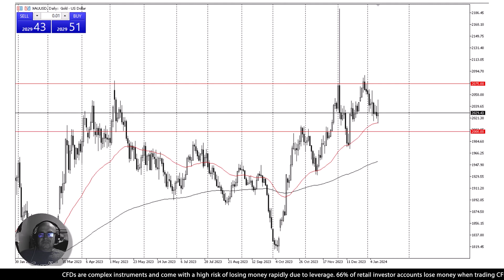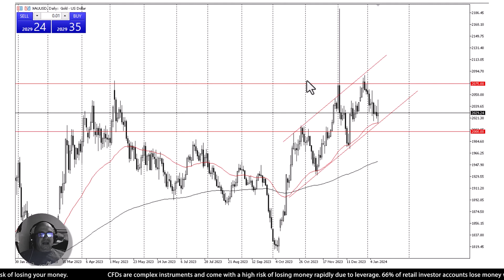Gold Analysis | 12 Jan’ 24 | AAAFx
Gold market shows erratic daily candles, expecting continued noise. 50-day EMA and $2,000 levels as potential support. $2,075 remains resistance. Market bouncing within a possible channel. PPI numbers on Friday may impact. Wall Street buying dips. Market likely to remain noisy. To get a better idea of what might happen next, watch our technical analysis video.